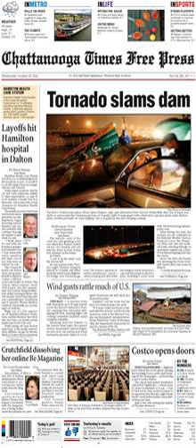Chattanooga Times | Wikipedia audio article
This is an audio version of the Wikipedia Article:
Chattanooga Times

00:00:33 1 History
00:00:42 1.1 iChattanooga Times/i
00:01:35 1.2 iChattanooga Free Press/i
00:02:40 1.3 Competition and agreement
00:05:05 1.4 iChattanooga Times Free Press/i
00:06:32 2 Website
00:07:21 3 Other publications
00:08:13 4 Current and past publishers and contributors
00:10:41 5 See also

- Socrates

SUMMARY
The Chattanooga Times Free Press is a daily broadsheet newspaper published in Chattanooga, Tennessee, and is distributed in the metropolitan Chattanooga region of southeastern Tennessee and northwestern Georgia. It is one of Tennessee's major newspapers and is owned by WEHCO Media, Inc., a diversified communications company with ownership in 14 daily newspapers, 11 weekly newspapers and 13 cable television companies in six states. The current president of the Chattanooga Times Free Press is Jeff DeLoach.